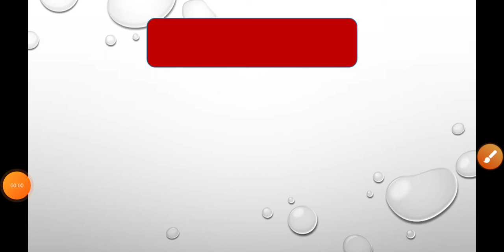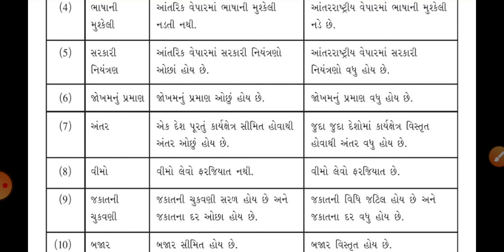STD : 11 SUBJECT : B.A. CHAPTER : 10 (PART 14)